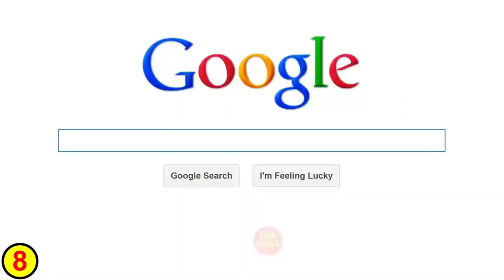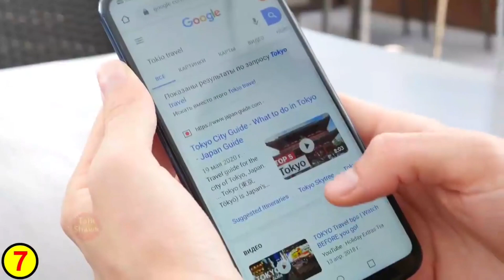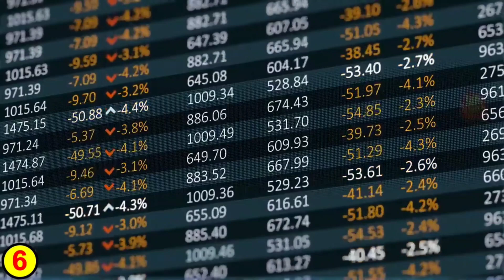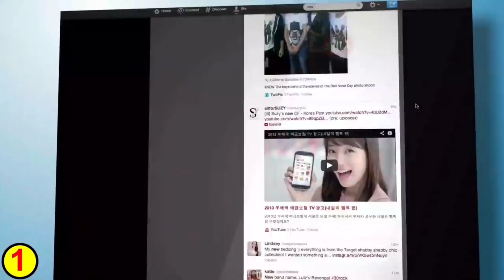Top 10 Richest People in the world | 10 Ameer log All over the world | Full time Amer people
Top 10 Richest People in the world | 10 Ameer log All over the world.
Ameer logon ki list Jo top 10 hen All over the world,